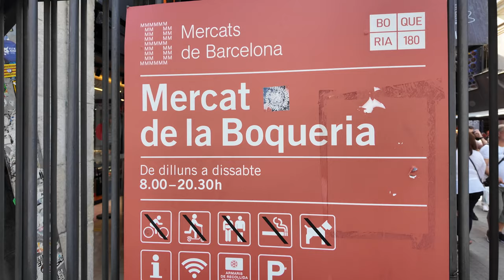Mercado La Boqueria (catalán Mercat de Sant Josep) Barcelona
El Mercado de San José (en catalán Mercat de Sant Josep), popularmente conocido como La Boquería1​2​ (en catalán La Boqueria), es un mercado municipal que se encuentra en la Rambla de Barcelona (España). Además de ser un lugar donde se puede comprar todo tipo de productos frescos, es también una atracción turística.

Tiene una superficie de 2583 m² con más 300 puestos ofreciendo una gran variedad de productos locales y exóticos, tanto a los compradores particulares como a los restauradores de la ciudad. Es el mercado más grande de Cataluña, el más variado en oferta alimentaria y también el más visitado por los turistas.
El mercado fue inaugurado en 1840,4​ pero sus orígenes están al aire libre, ante las puertas de la antigua ciudad, en la explanada del Llano de la Boquería, donde vendedores ambulantes y labradores de los pueblos y masías próximas se instalaban con el fin de vender sus productos, antes de que la ciudad se saliera de sus primeras murallas. Este mercado se hacía fuera de las murallas de la ciudad para ahorrar el impuesto de entrada de mercancías.

Antes del mercado, estuvo en el mismo lugar el convento de San José. En 1586 los carmelitas descalzos (denominados els josepets por ser los difusores, con Teresa de Jesús a la cabeza, del culto popular a la figura de San José) fundaron el convento en el lugar donde hoy está el mercado. A medida que la Rambla fue tomando importancia como paseo urbano en el siglo XVIII, se consideró necesario sacar las carnicerías de su recorrido y fueron desplazadas, todavía muy cerca, hacia el interior, junto al huerto del convento de San José, que junto con otros conventos de la zona, fue asaltado e incendiado durante el motín anticlerical instigado y dirigido por algunos políticos liberales en Barcelona el día de San Jaime (25 de julio) de 1835.

Tras el incendio del convento, este se suprimió, se expropió a los carmelitas el edificio, se demolió y fue construida en su lugar una plaza con grandes columnas rodeada de porches, que sería la más grande de Barcelona. Se decidió trasladar el mercado de manera temporal en su interior, pero finalmente sería su emplazamiento definitivo. Las obras de techado se iniciaron el día de San José de 1840.